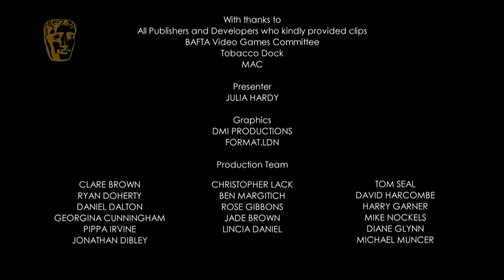BAFTA Ones To Watch Winner in 2014 - Size DOES Matter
The development team talk about Size DOES Matter backstage at the Tobacco Dock with Julia Hardy, after winning the BAFTA Ones to Watch Award in association with Dare to Be Digital.